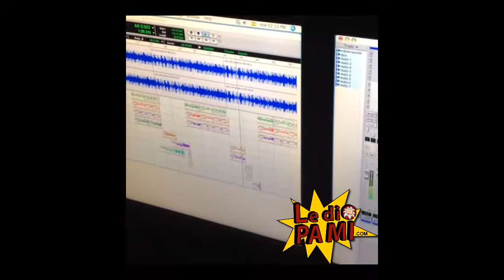El Jodon Ft Alam W - Amor de Niños (Preview Oficial)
La Urbe de Anthony Quinn de 5:00 PM a 10:00 PM Por Kiss 94.9 FM